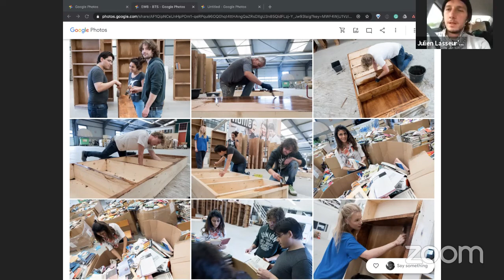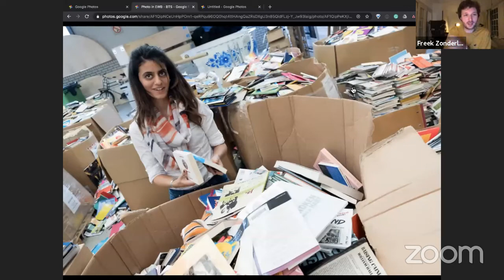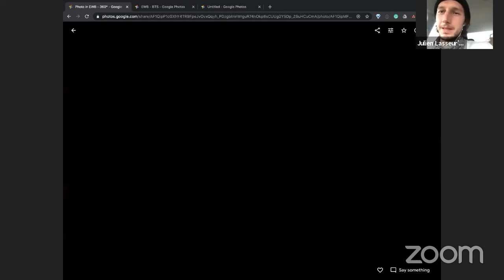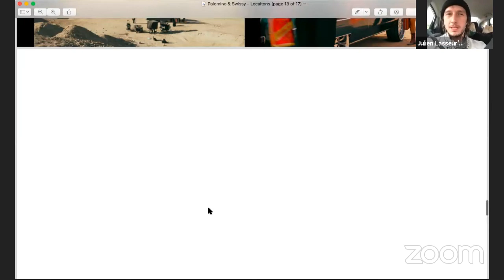Episodic Creator Hangout | Location, Location, Location!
Welcome! Thank you for joining us for today’s Episodic Creator Hangout focusing on “Location, Location, Location!” with SeriesFest alumni Freek Zonderland, Julien Lasseur, Jamie Thalman, Kate Chamuris. We’re excited to host this interactive conversation with our panel of independent creators for a conversation about the crucial role that location plays in the production of your episodic content. Where to shoot to stretch a dollar, where to find the best crews and best practices for shooting on-location. Join our panel of creators as they share tricks & tips for finding a location that best suits your needs.

We will be live at 8pm ET so sit tight! If you’ve arrived early, grab something to take notes with and start sharing your questions in the “Chat” section. If you haven’t already, check out the some of our host’s work below:

This event is open to the public with a suggested donation to SeriesFest of $10. Your donation helps SeriesFest support underserved voices in episodic storytelling during this unprecedented time (scroll down to learn more about our organization). You can donate directly through our Facebook & Instagram profiles or via our website (no amount is too small!)
If you’re late to the conversation (we missed you!), no worries! You’ll be able to access the full live Q&A on our YouTube channel after we wrap.

We want to thank some of our generous year-round partners who help us bring great programs like this to you: Visit Denver, Colorado Creative Industries, Colorado Office of Film, Television & Media

Thinking about the next step in your episodic career? Check out our Executive Elevation Mentorship Program, which aims to diversify the landscape of the television's top decision-makers and our Women Directing Mentorship (in partnership with Shondaland) designed to discover aspiring female directors with a unique voice and provide a launchpad for their career.

ABOUT SERIESFEST
SeriesFest is a non-profit organization dedicated to championing artists at the forefront of episodic storytelling. With year-round educational programs, initiatives supporting underserved voices, and professional development opportunities, SeriesFest inspires, educates, and connects a worldwide community of creators.

Each June, SeriesFest culminates in a highly-curated and celebrated festival and marketplace. Dedicated to showcasing innovative episodic content, the annual festival also includes a musical performance and network screening at the world-renowned Red Rocks Amphitheatre, in-competition independent pilot screenings, panels, workshops, live reads, parties and network television premieres.

To address the essential needs of the creative community, we are pivoting to a virtual celebration of episodic storytelling. The annual six-day festival will take place as scheduled from June 18-24, 2020, but in light of our collective new normal, SeriesFest: Season 6 will transition to a schedule of must-stream, virtual events with all panels, competitions and premieres available online.